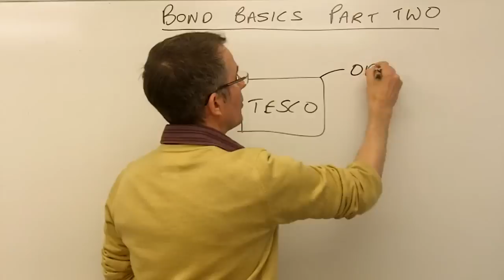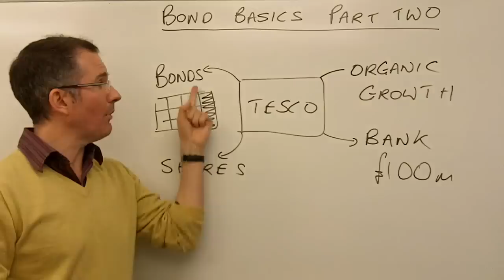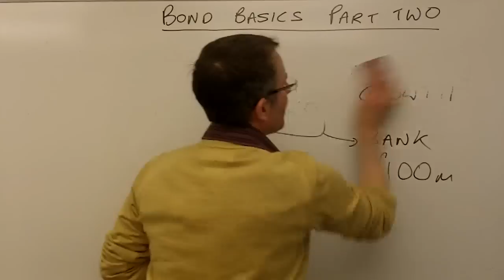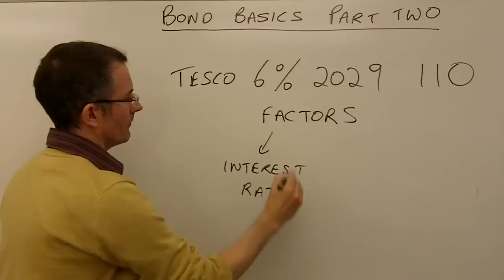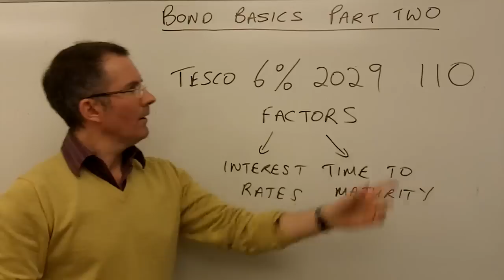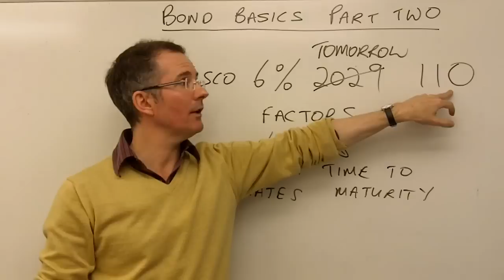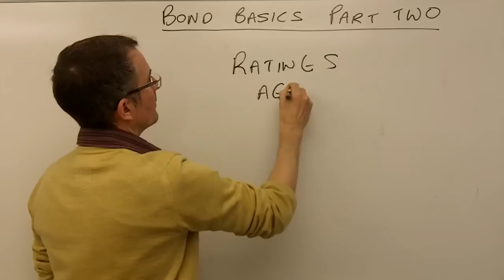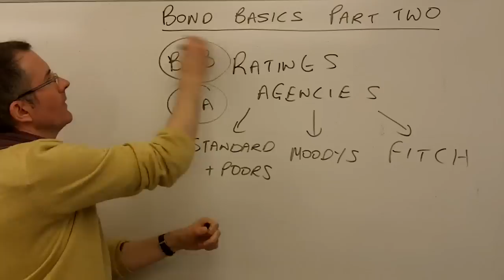Bonds basics part two - MoneyWeek Investment Tutorials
Don't miss out on Tim Bennett's video tutorials -- get the latest video sent straight to your inbox each week, before it's released on YouTube

For the most important financial stories and how to profit from them